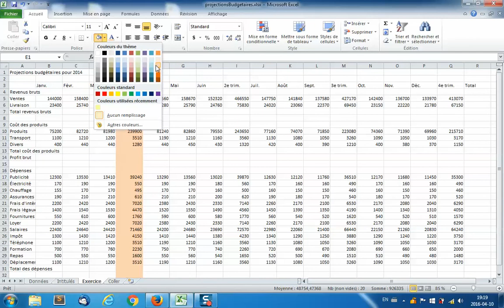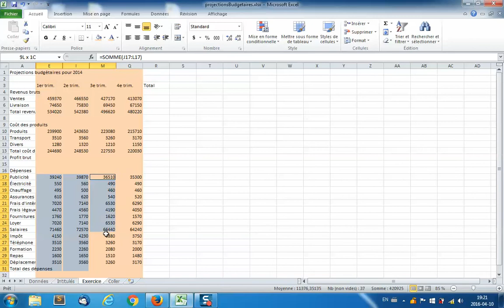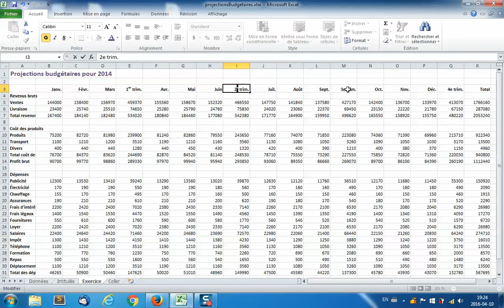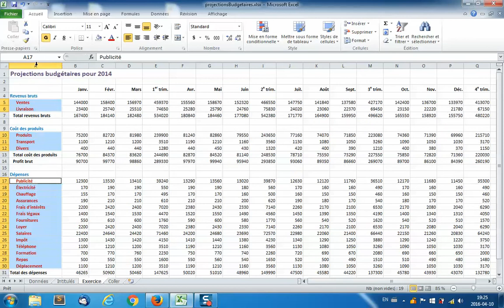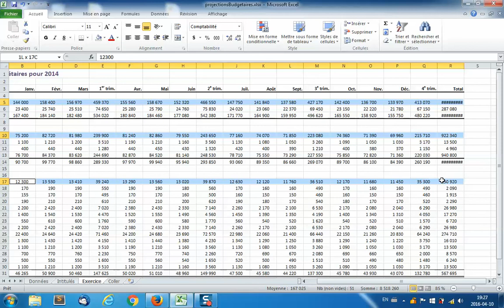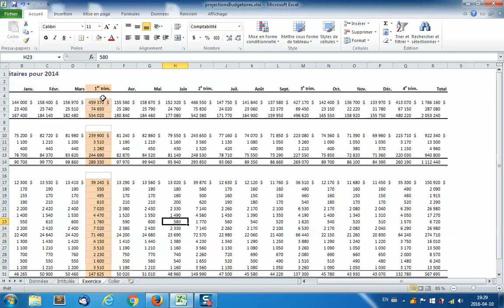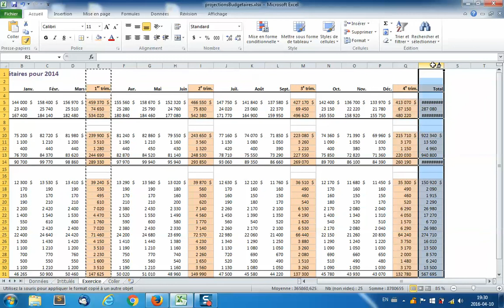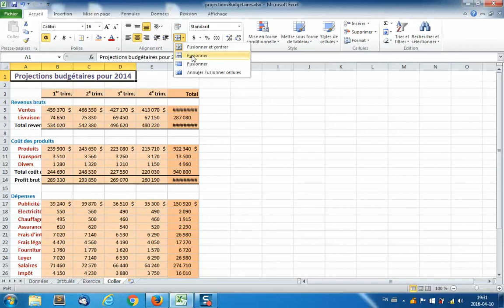Excel 2010: Exercice synthèse pour techniques de formatage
Ceci est une vidéo muette qui montre comment faire un des exercices synthèse dans le cours d'Excel intermédiaire - Techniques de formatage que nous donnons à l'ÉTS. Nous mettons en pratique l'usage des clés rapides pour: faire des sélections disjointes (avec la clé CTRL enfoncée), ajouter des colonnes ou des rangées (CTRL +), ajouter des sommes automatiques (ALT =), effectuer des calculs en parallèles (CTRL ENTRÉE), déplacer des contenus avec la souris, masquer/afficher des colonnes. Utiliser la fonction SOMME pour les trimestres et SOUS.TOTAL pour le total permet de générer un plan automatique à 3 niveaux au lieu de 2.

Dans la deuxième partie de la vidéos, nous passons à la spécification des règles typographiques (police, couleur, graisse, indentation, alignement), à mettre des bordures, à appliquer un format comptable pour les nombres,  à fusionner des cellules, ajuster la largeur d'une colonne, changer la couleur d'arrière-plan, répliquer un format avec le pinceau et l'appliquer à toutes les colonnes trimestrielles et le total.

Note: les clés d'accès rapide diffèrent pour MacOS.